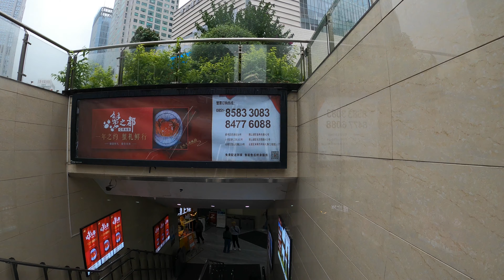GUIYANG, CHINA | Guiyang City Walking Tour | 4k | October 9th 2021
Welcome to Urban Aboveground. Why don't you come on a journey with me? The destinations are almost endless. Let me know where you want to go in the comments below, and I will take you there.

○抖音: paulenterprises

► BUY ME A BEER?
I accept Bitcoin, Bitcoin Cash, Litecoin and Ethereum